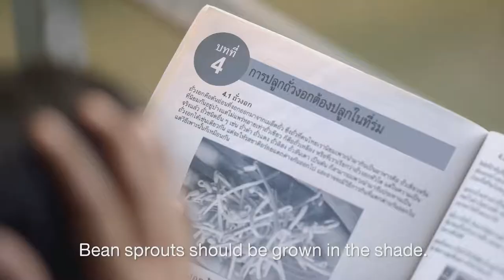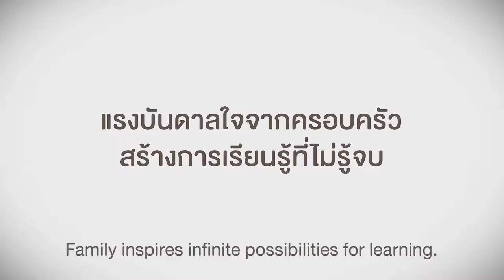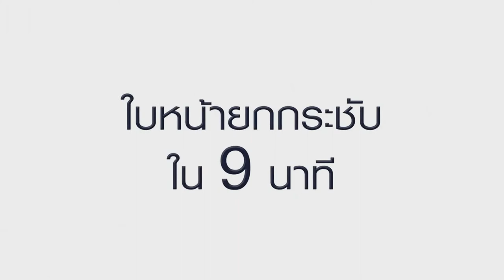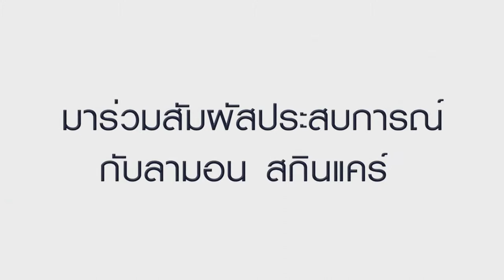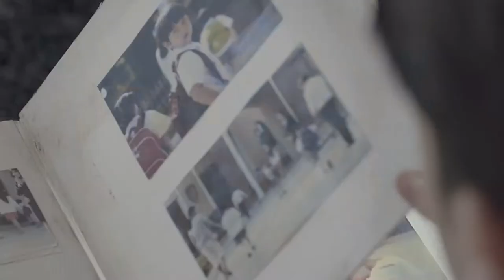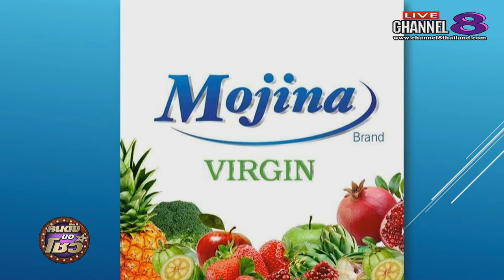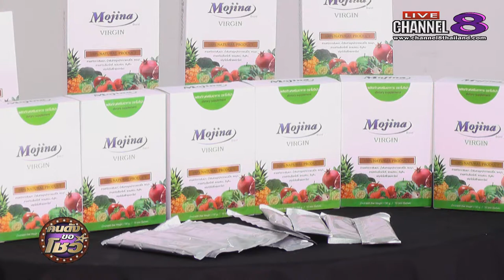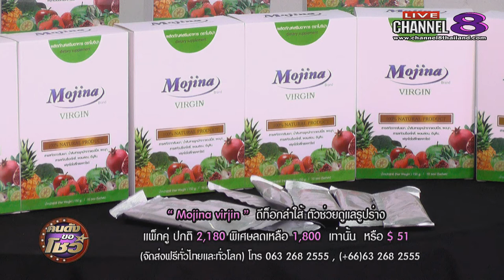ช่อง 8 ทีวีพูดได้ รายการ คนดังขอโชว์ 05-04-60